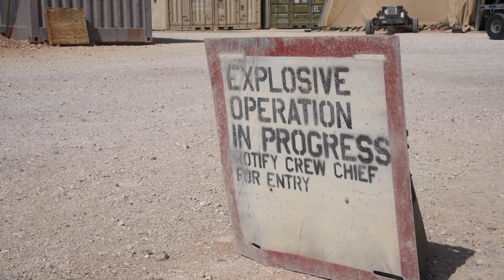Incredible Process of Build MK-84 Conical Bombs in Munitions Storage Area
Inside Process of Build US MK-84 Conical Bombs in Munitions Storage Area
Low-drag general-purpose bomb
The massive Thanks to everyone for watching and all of your support!